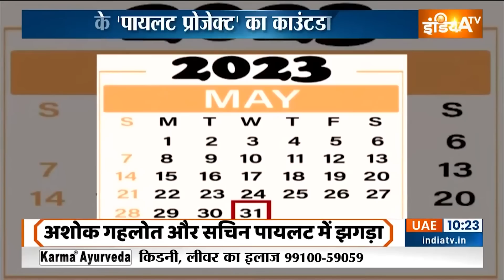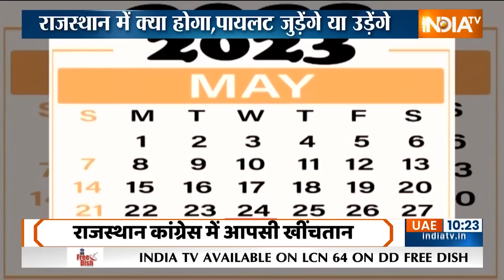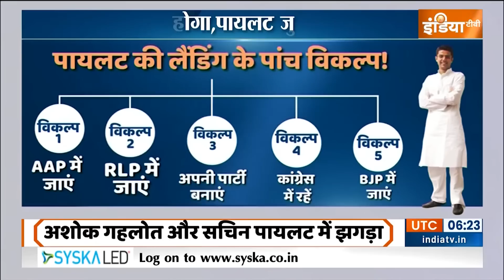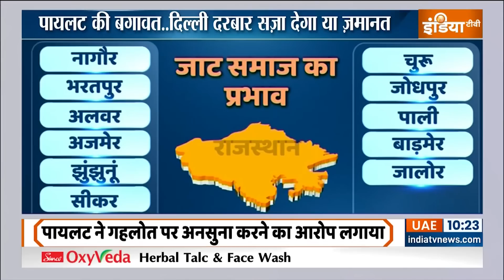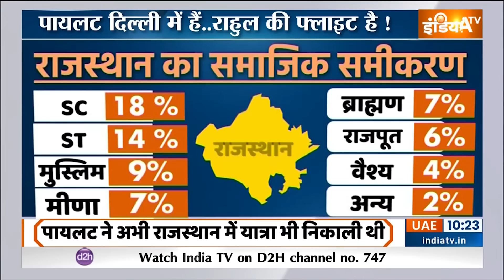Rajasthan Politics: Sachin Pilot की बगावत..हाईकमान सज़ा देगा या ज़मानत? | Congress | Election 2023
Rajasthan Assembly Election 2023: सचिन पायलट(Sachin Pilot) का अल्टीमेटम अब बस खत्म होने वाला है. पायलट इस वक्त दिल्ली पहुंचे हुए हैं. राहुल गांधी(Rahul Gandhi) से उनकी मुलाकात अहम है. अगले चंद घंटे में पायलट प्रोजेक्ट पर सबसे बड़ा फैसला होने वाला है